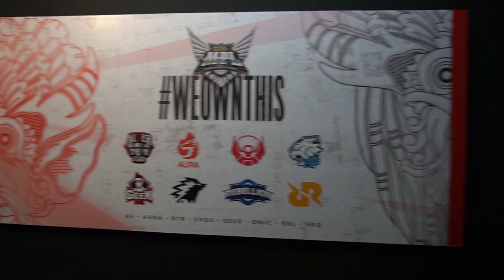Final MPL S9 Nonton Langsung di Stage! Jeje Ketemu Albertt?! Congrats RRQ !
Thanks!